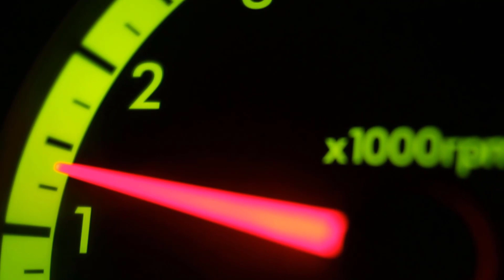সাব্বাস বাংলাদেশ !! সর্বোচ্চ সিসির মোটর সাইকেল উৎপাদনে রানার !! Runner Bangladesh Motor Cycle